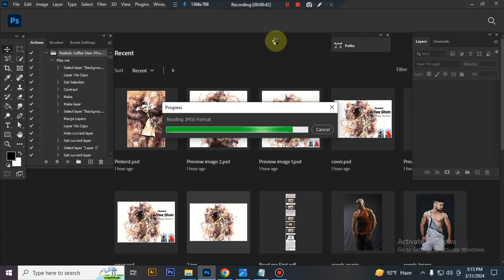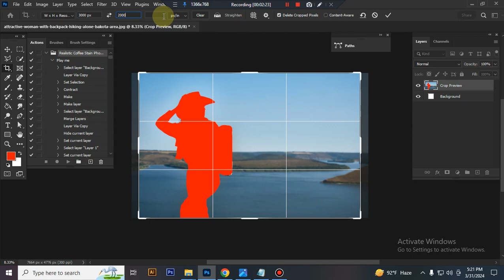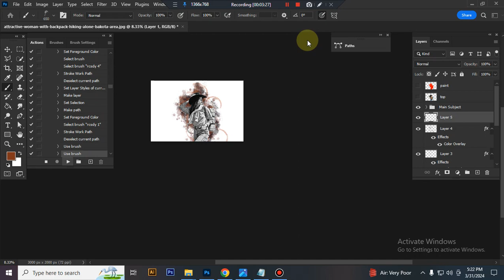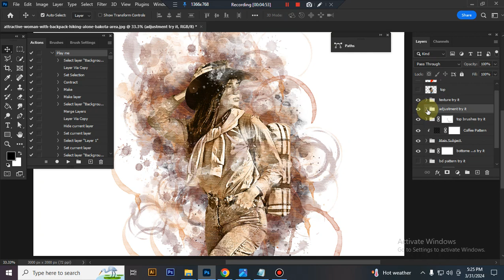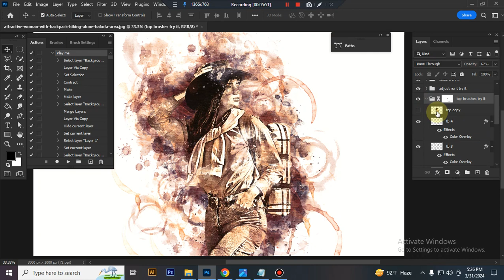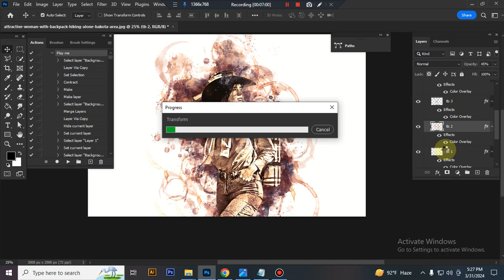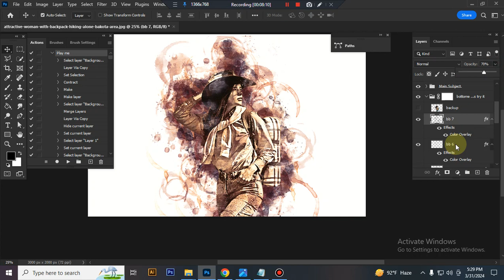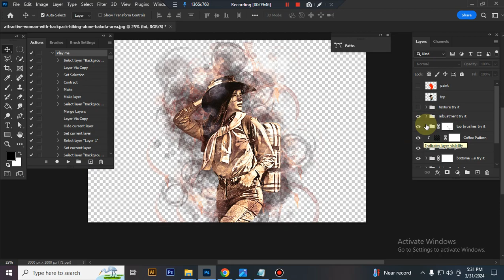Realistic Coffee Stain Photoshop Action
This Realistic Coffee Stain Photoshop Action are perfect for photographers and designers. It’s enhancing and adds more beautiful to images.